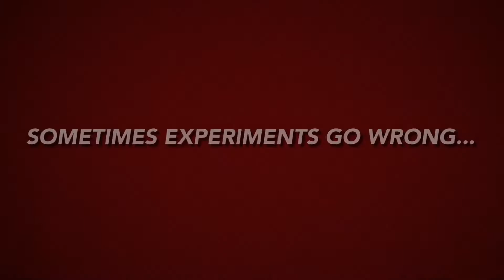ROAST ME. ROAST ME HARD. (Funny Trailer Roast HD)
Come at me Pixls. With EVERYTHING YOU GOT xD Welcome! In this episode, I reminisce an old movie trailer I made 4 YEARS AGO! Woozypictures back then was ALOT different! This episode is FUNNY, FANTASTIC and well if you dont like a good roast then idk xD
▬▬▬▬▬▬▬▬▬▬▬▼ Links▼▬▬▬▬▬▬▬▬▬▬▬▬▬
• Zazzle - zazzle.co.uk/woozypictures
► Here is some of the equipment I use :)
• How I record my gameplay - elgato.com
Stay Woozy Nation !... -WoozyPictures